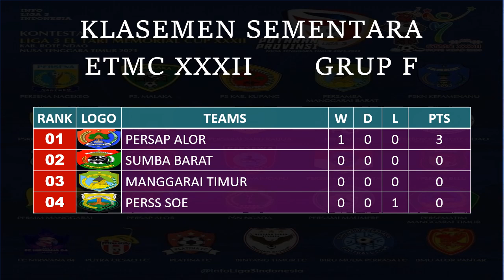HASIL PERTANDINGAN LIGA 3 ETMC XXXII 2023, KLASEMEN DAN TOPSKOR. PERS SOE VS PERSAP ALOR.